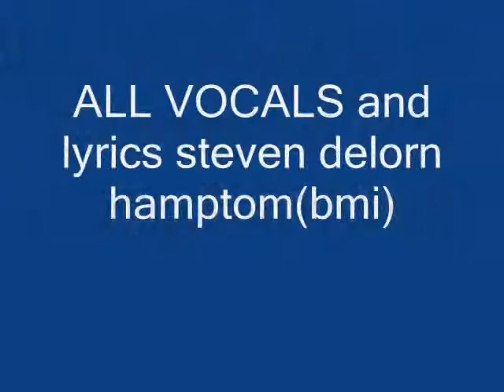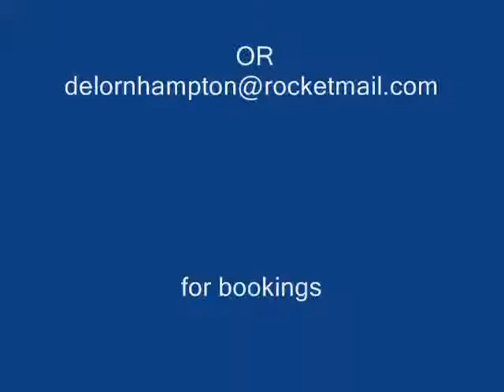"I WANNA ROLL "steven delorn hampton live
up and coming  fresh new BLUE'S GOSPEL artist